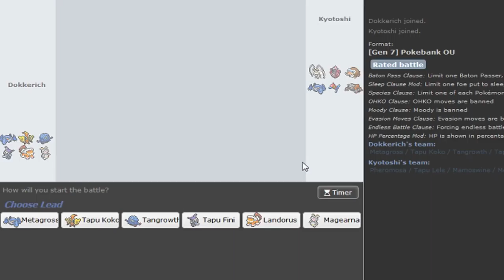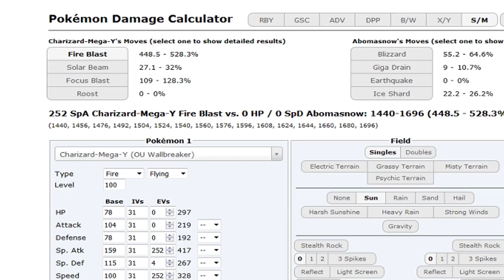Pokemon Sun&Moon OU Showdown Live #38 w/Dokkerich -Wise Glasses Tapu Koko + SR Mega Metagross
Wanted to see if I can upload in 1080 not sure if it worked it also took way to long rendering so prob gonna stick with 720p for next vids